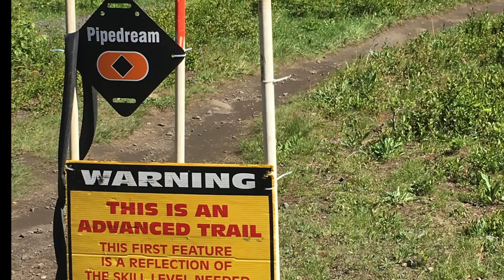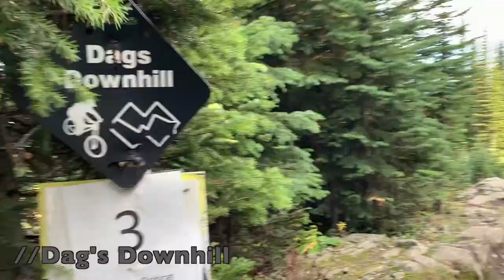SILVERSTAR // VLOG 2021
Silverstar bike park 2021 trip clips.
So nice to go here late season.